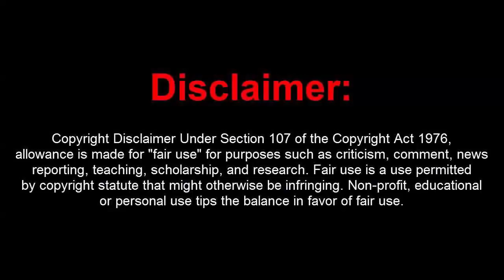GTA 5 Online 1.42 Official Menu w/ 15 Mil Stealth Money+Hacks(Free Download)[Undetected]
[DOWNLOADS]

STEAM VERSION && SOCIAL CLUB VERSION:
**Mod Menu:

[CREATOR: stichbash#8094 ]

Controls:
* = OPEN

[MUSIC]